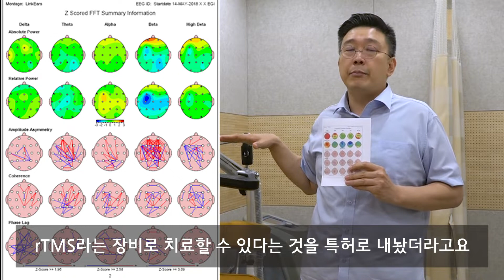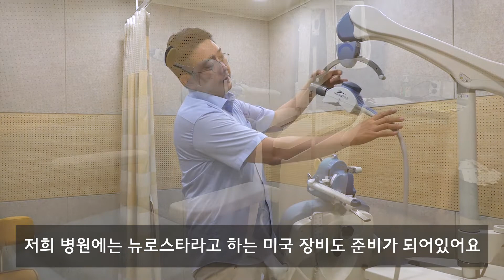자기장으로 우울증, ADHD, 강박증을 치료하는 방법 | TMS와 시상피질 부조화 현상 Treating Depression with TMS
이미 2012년도 쯤에 미국에서 이런 시상피질부조화 현상이 있는 경우에
rTMS라고 하는 장비로 치료할 수 있다는 것을 특허로 내놨더라고요 시상피질부조화 현상이 보이는 분들은 이 치료를 권해드립니다

*전국지점*
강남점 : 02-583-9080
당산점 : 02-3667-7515